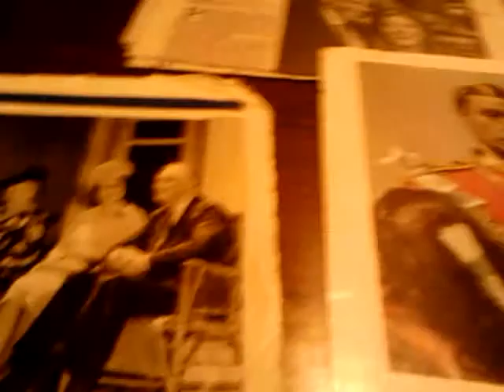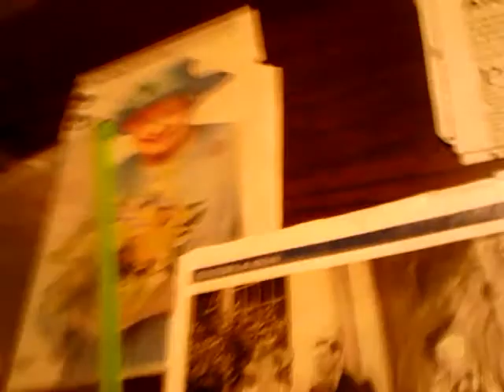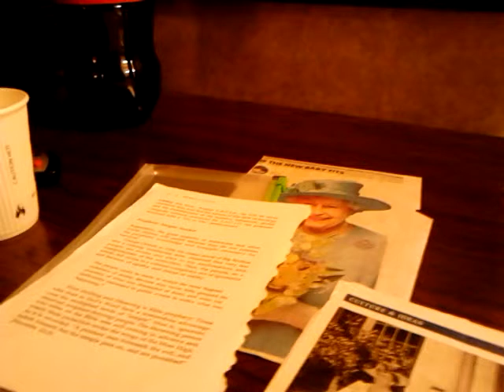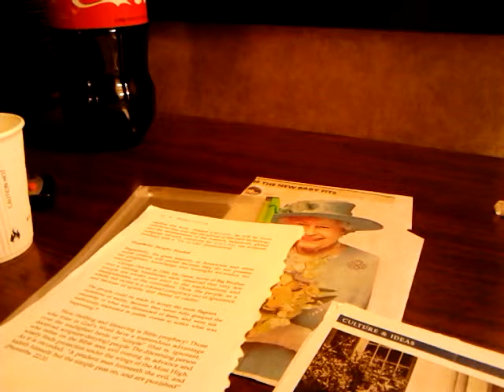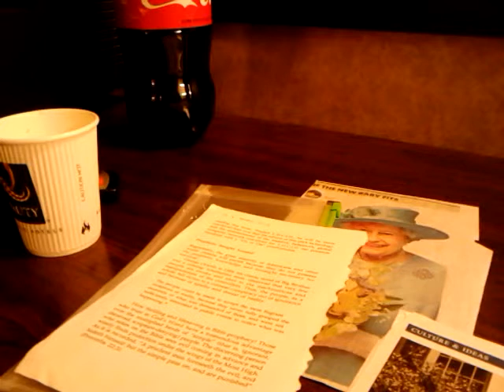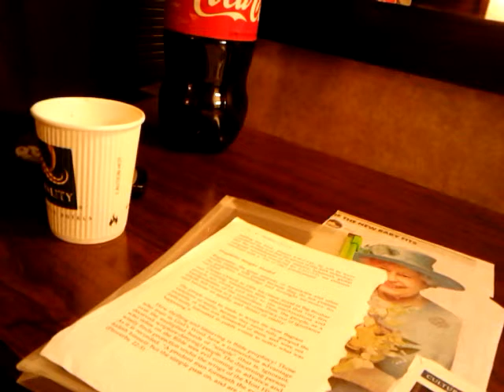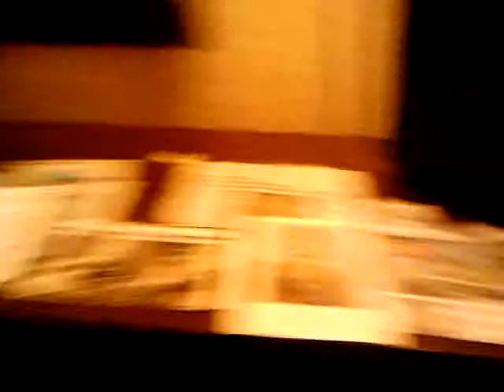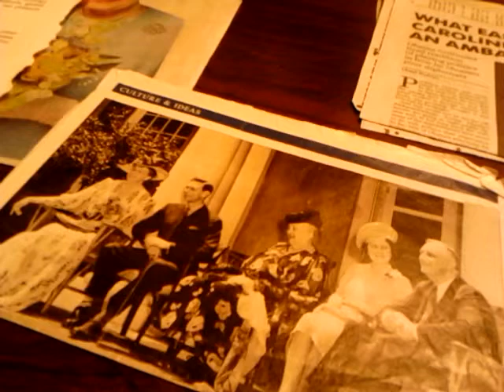PEGGY. ANN CHILDERS ..THE BRITISH ARE COMING!